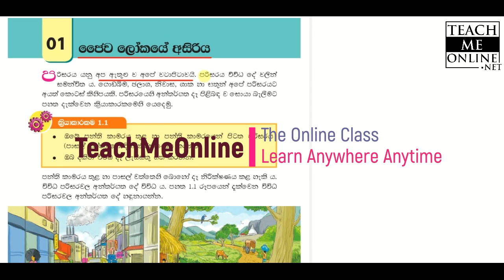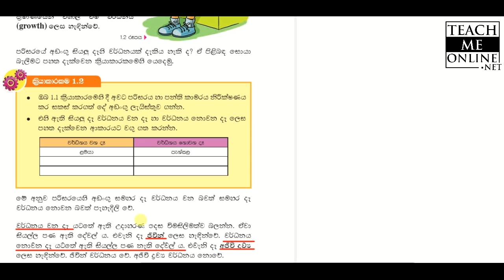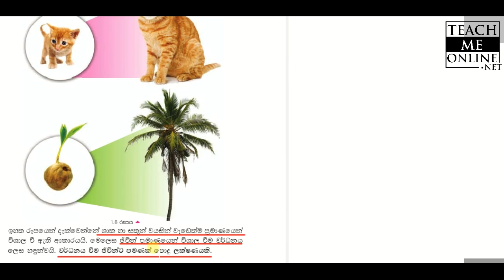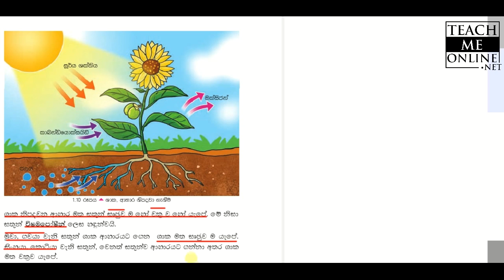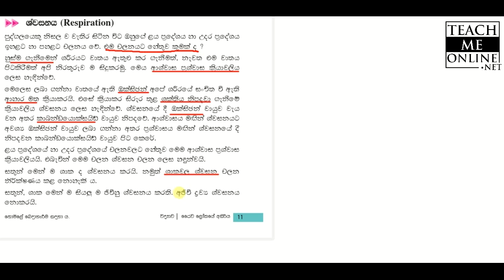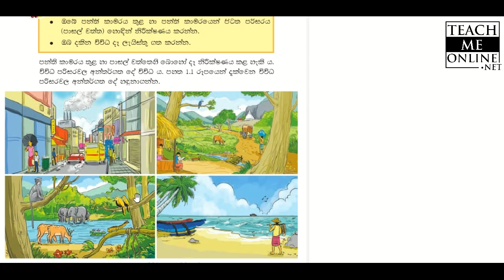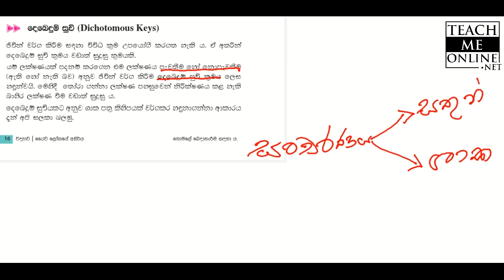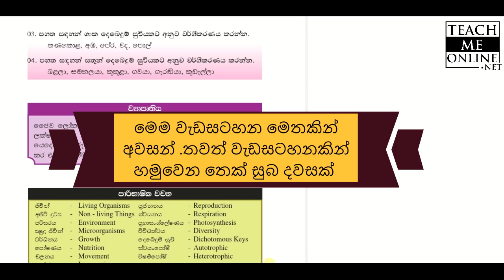Grade 06 Science lessons in Sinhala | Unit 01 Part 1 | 6 වසර විද්‍යාව 01 පාඩම | ජෛව ලෝකයේ අසිරිය